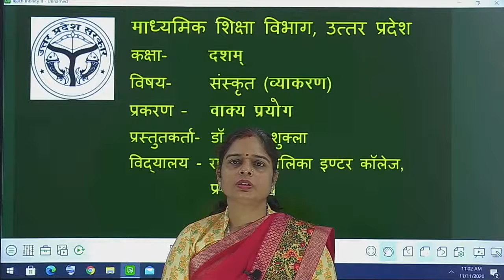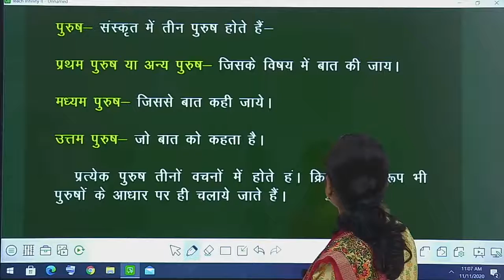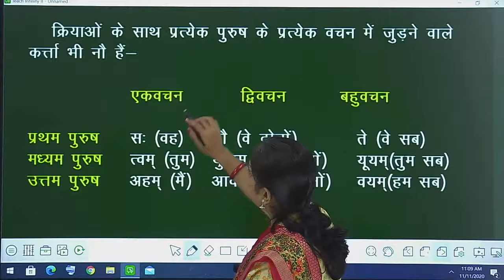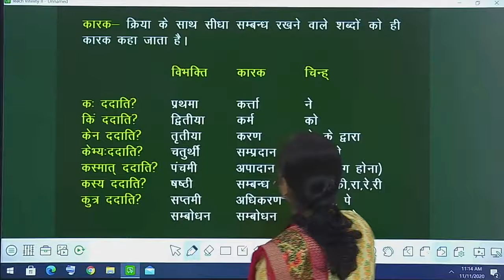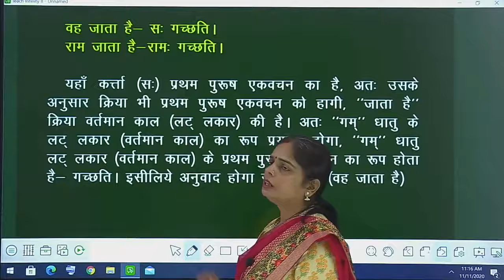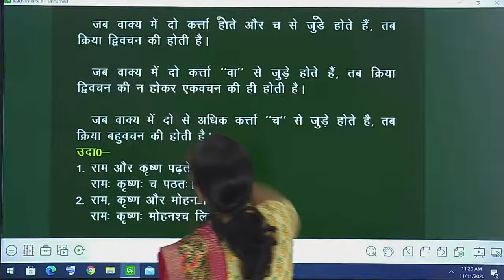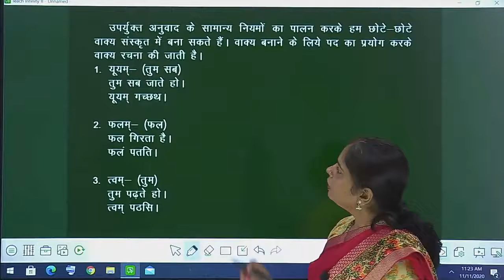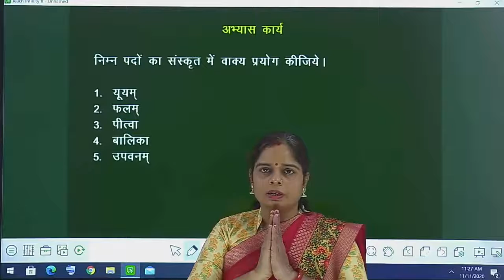संस्कृत-संस्कृत व्याकरण-वाक्यो प्रयोग-भाग-1